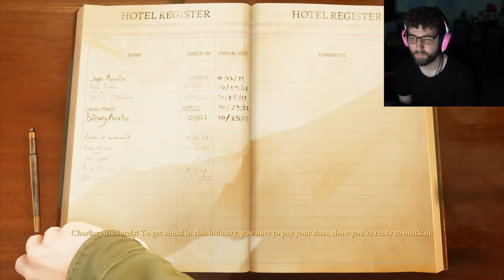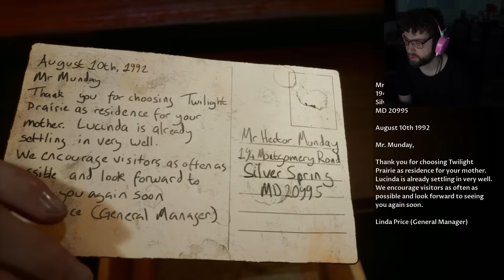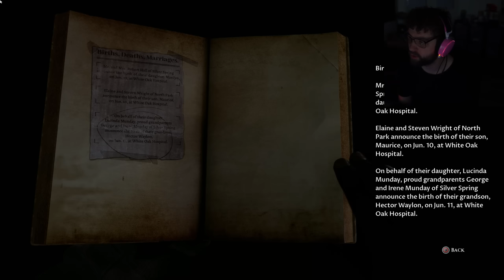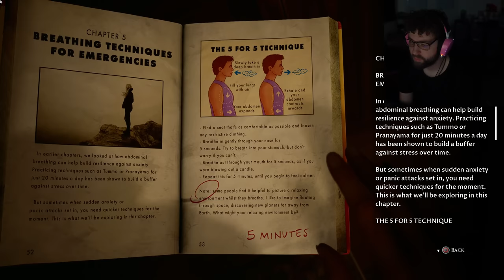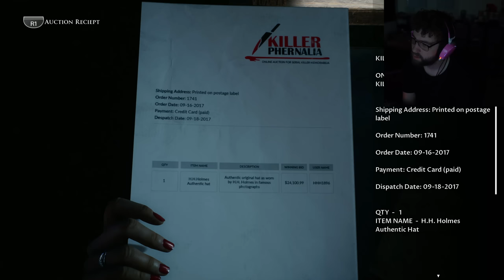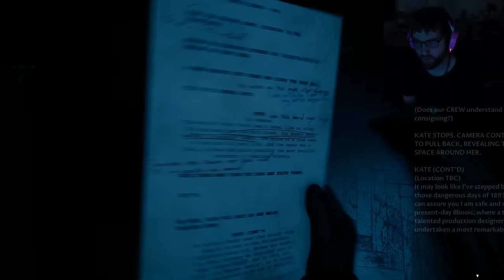THE JUMPSCARES ARE BRUTAL (THE DEVIL IN ME PART 2)